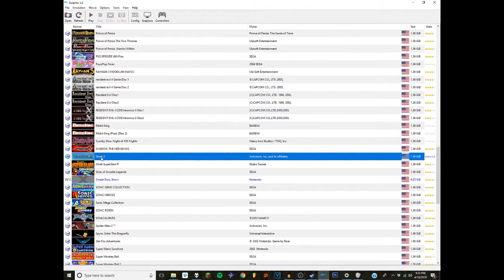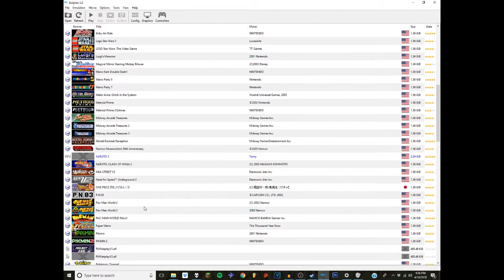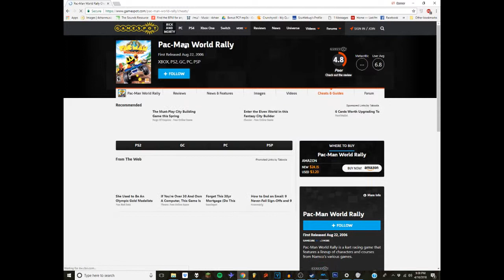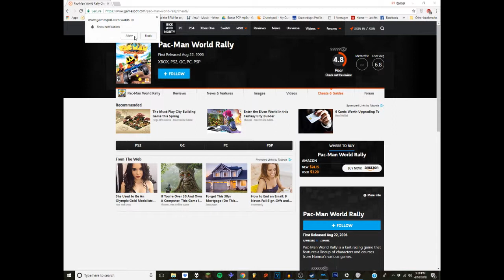Connor VS Daniel: Pac-Man World Rally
In the second installment of the Connor VS Daniel series, it's a battle of gaming skills rather than a battle of wits in Pac-Man World Rally.  This time with bad audio too!